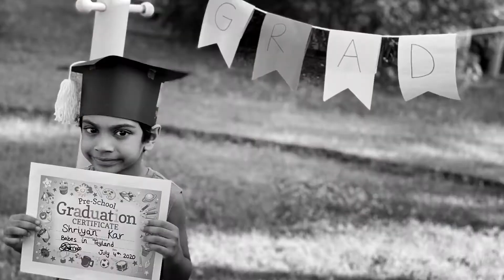Backyard Adventure: Camping for Kids Under the Stars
4th July Weekend Fun, Kids fun activities at backyard, Backyard Camping, Family Fun

Tent from Amazon

Experience the thrill of the great outdoors right in your own backyard with our Backyard Camping for Kids adventure! In this video, we invite you to join us as we transform our backyard into a magical campsite, complete with tents, campfire, and all the makings of a memorable outdoor experience.

Through engaging visuals and helpful tips, this video provides a step-by-step guide to planning and enjoying a backyard camping adventure with kids. From setting up tents and arranging sleeping bags to preparing delicious campfire snacks and telling ghost stories under the stars, every aspect of the camping experience is covered to ensure a fun and safe adventure for the whole family.

Watch as kids immerse themselves in the wonder of nature, exploring their surroundings, spotting wildlife, and discovering the joys of outdoor living. Whether it's roasting marshmallows over the campfire, stargazing in the night sky, or listening to the sounds of nature, every moment is filled with excitement and wonder.

Join us as we create lasting memories and foster a love for the great outdoors with our Backyard Camping for Kids adventure. Whether you're a seasoned camper or new to outdoor living, this video offers inspiration and practical advice for creating a magical camping experience right in your own backyard.